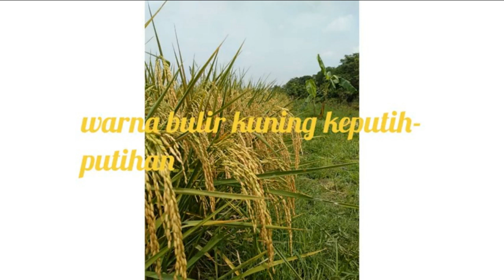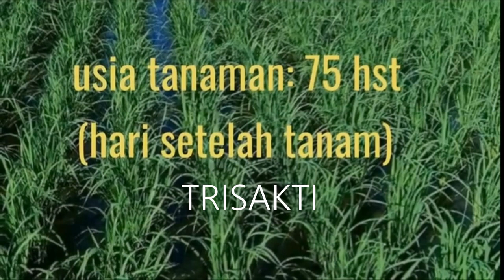44 - PERBANDINGAN 4 PADI GALUR USIA GENJAH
Padaherang
Umur tanaman 75-80 hst
Anakan 20-35 batang per rumpun
Tinggi tanaman 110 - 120 cm
Bentuk gabah besar dan panjang
Bentuk daun Sudung atau tegak ke atas
Warna gabah kuning jerami
Jumlah bulir 300 per malai
Rasa nasi sedang
Berat 1000 bulir 31 gram
Pengisian bulir mudah, full sampai pangkal
Kerontokan mudah
Ketahanan toleran kekurangan air
Potensi hasil 12 ton per hektar
Hasil real 9 - 11 ton per hektar